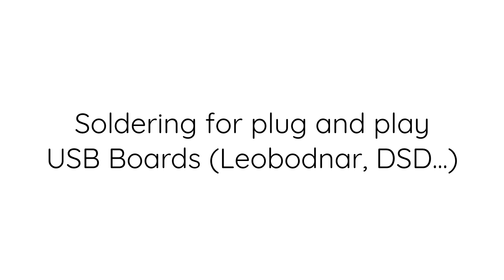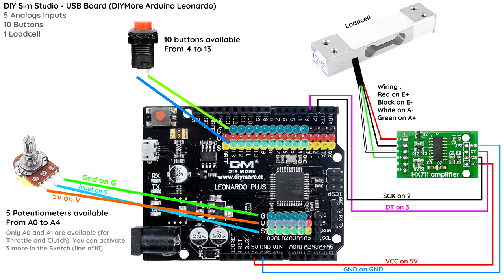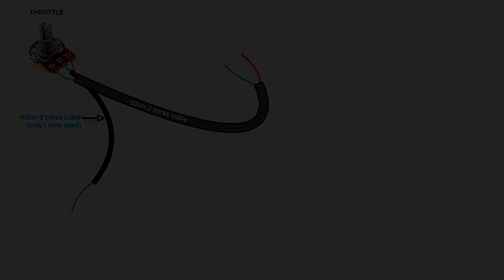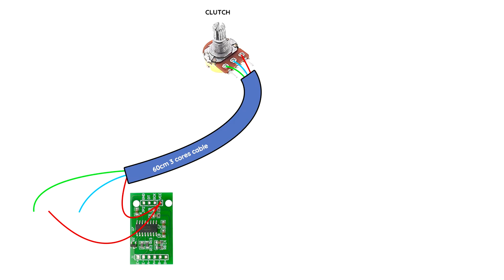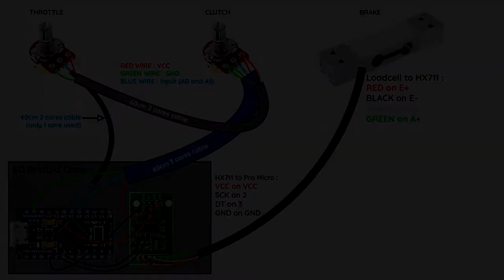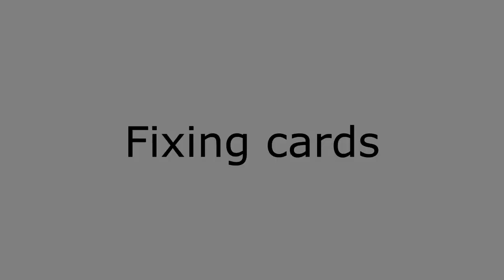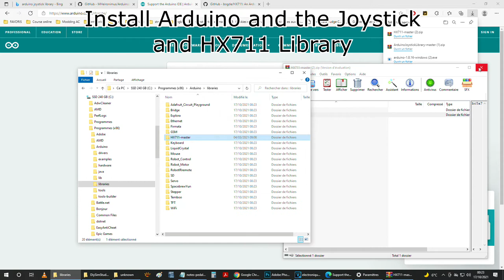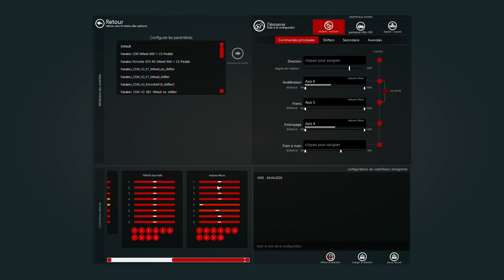DIY Sim Racing Pedals - 3) Soldering